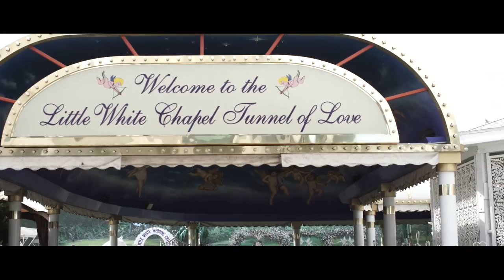More Than A Feeling (Director Credit - Upscale Records - Manny Mijares)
Breanna Rubio - "More Than A Feeling" [Music Video]

Single “More Than A Feeling" out now!